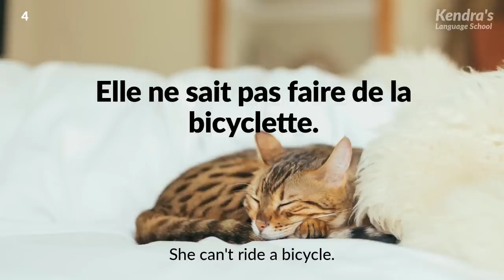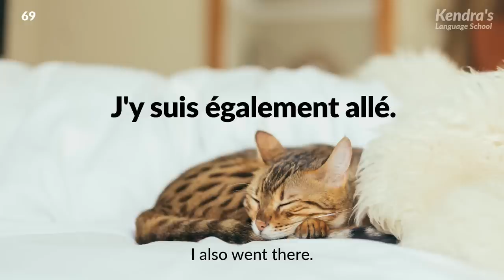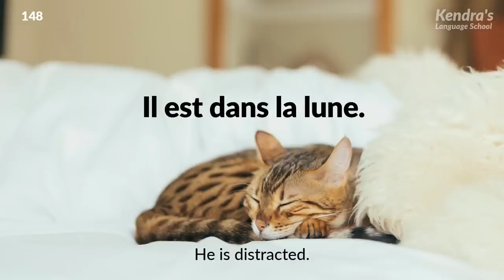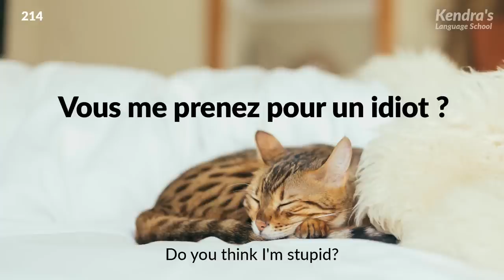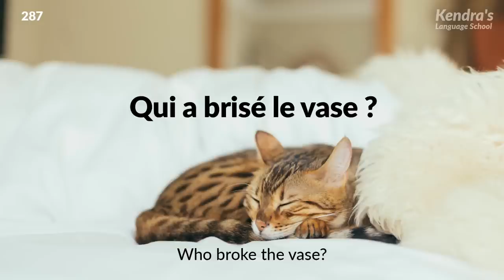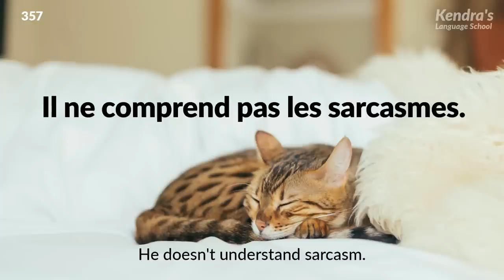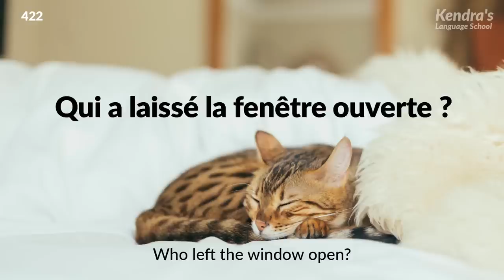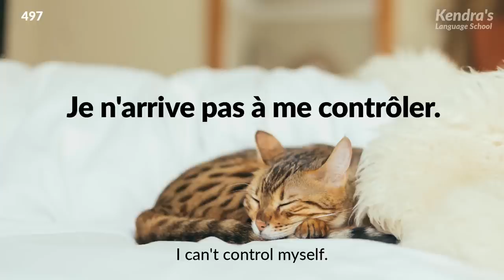Learn French Pronunciation with Basic & Useful Phrases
Let's learn French pronunciation with basic and useful phrases!

The audio will be played 3 times. By listening to the audio on repeat many times, the phrases you have learned will remain in your head.

Do you want to become able to speak French fluently? If so, try reading aloud along with the video and audio! If you repeatedly practice, the phrases and vocabulary you have remembered will begin coming out of your mouth naturally.